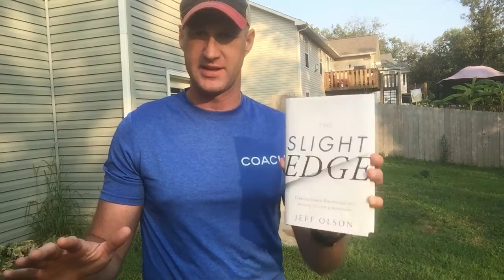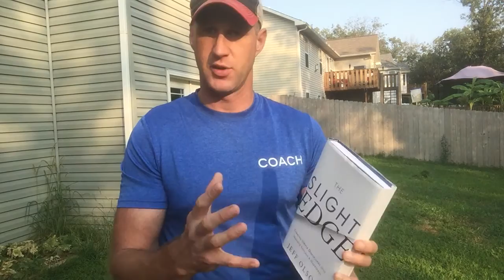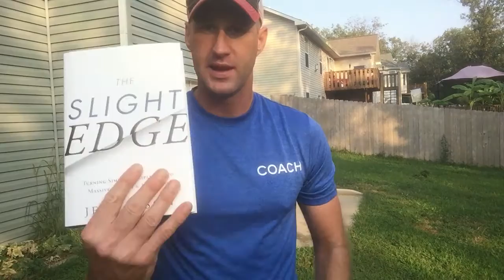80/20 rule...how it pertains to goal setting